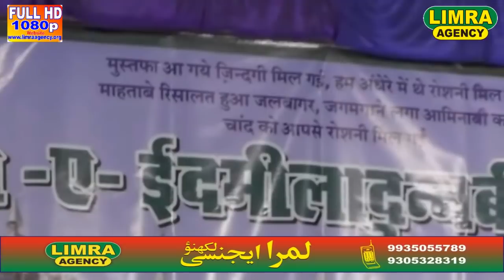Waseem Raza Bihaar 2018 HD India